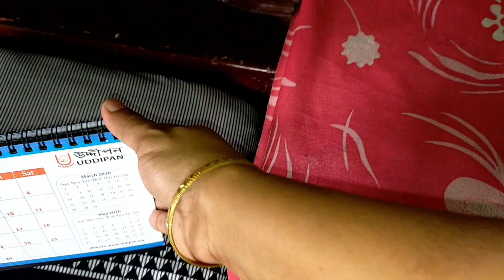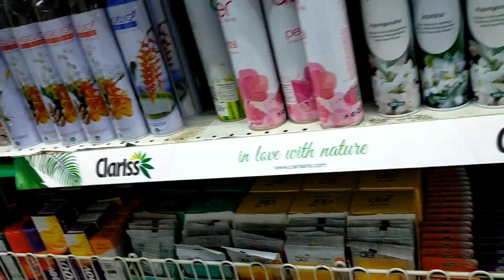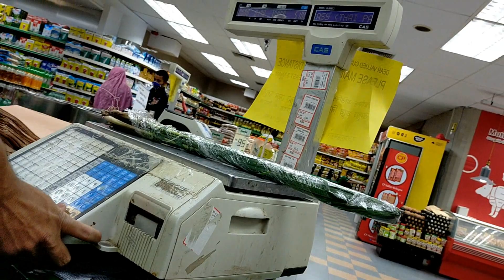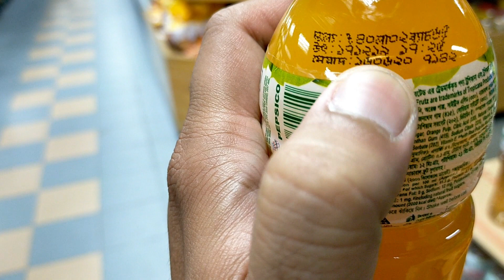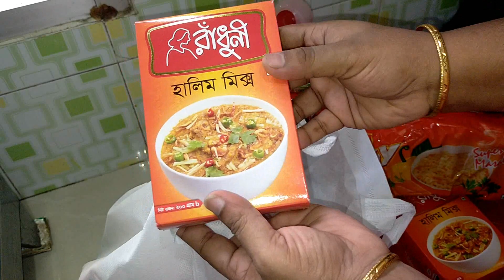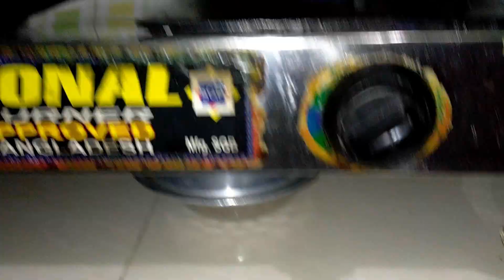lockdown বাইরে বের হয়ে একই কি অবস্থা হয়েছে ???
সবাইকে জানাচ্ছি আসলামুআলাইকুম

আমি আমার ফাস্ট পরিচয় দিচ্ছি আমি একজন গৃহিনী আমার নাম ফৌজিয়া শারমিন আমার একটা ছোট্ট পরিবার আছে সেই পরিবারকে নিয়ে ব্লক করে থাকি ব্লগের মাধ্যমে আমার লাইফ স্টাইল এবং আমি ঘরে কিভাবে কাজকর্ম করে থাকি বা কি রান্না করে থাকি সেটা আপনাদের সামনে তুলে ধরি আশা করি আপনাদের পছন্দ হবে আমার কোন ভুল ত্রুটি থাকলে অবশ্যই কমেন্টের মাধ্যমে জানাতে পারেন আমি সেটা অবশ্যই ঠিক করার চেষ্টা করব যারা নতুন রাধুনী তারা কিন্তু আমার ব্লগের মাধ্যমে অনেক কিছু শিখতে পারবেন তাদের অনেক কিছু হেল্প হবে আমার ব্লগের মাধ্যমে বাংলাদেশি ব্লগার ফজিয়া চ্যানেলটা অবশ্যই ভালো লাগলে সাবস্ক্রাইব করে রাখবেন এবং শেয়ার করবেন ফ্রেন্ডস এন্ড ফ্যামিলির সাথে আমাদের আরো দুটো চ্যানেল রয়েছে আমি নিচে লিঙ্ক দিয়ে দিব আপনারা চাইলে সেখানেও ঘুরে আসতে পারেন!

3.Falak Angel Facebook page

4.My Vlog Facebook page

বিকালের নাস্তা ঝটপট তৈরি করলাম আর ভালো লাগেনা ঘরবন্দি জীবন || জীবন বড়ই অদ্ভুত , lockdown vlog, BBF.

পরিশ্রম করে বাসমতি চালের কাচ্চি রান্না করলাম আমি এবং আমার হাজব্যান্ড দুজন মিলে রান্না করলাম basmati